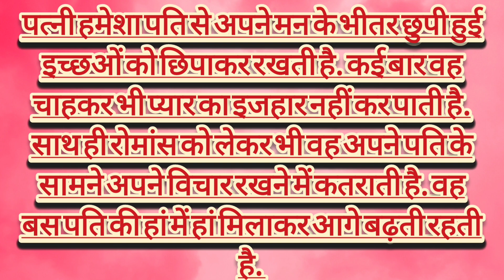Chankya Niti: पत्नी हमेशा पति से छुपाकर रखती है इस चीज के बारे में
Chanakya Niti: पत्नी हमेशा पति से छुपाकर रखती है इस चीज के बारे में
hello guys these videos is mativational purpose , yha par sirf Motivation ke liye video uploade kiya jata he jisse ki ap apne life ko sahi kar ske please like share and subscribe
Audio Credited by youtube Music Library